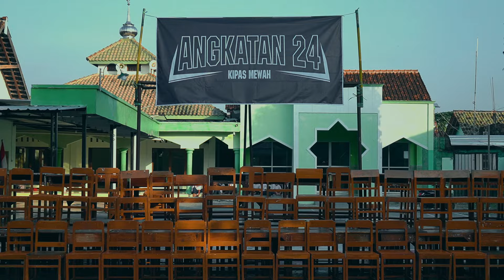Angkatan 24 Kipas Mewah MTS Muh Trucuk 2024